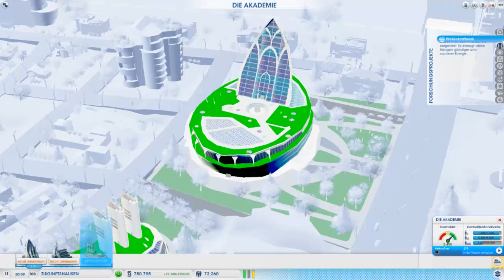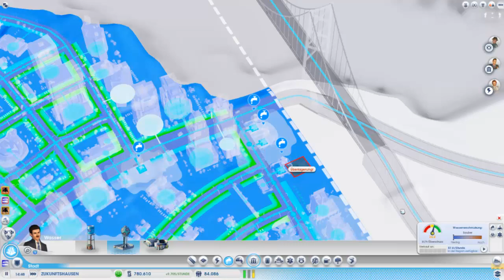Let's Play SimCity Städte der Zukunft [HD] #008 - NOCH EIN MEGATURM :D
Viel Spass!!!